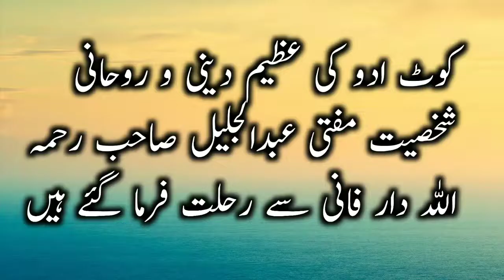مفتی عبد الجلیل صاحب انتقال فرما گئے ہیں